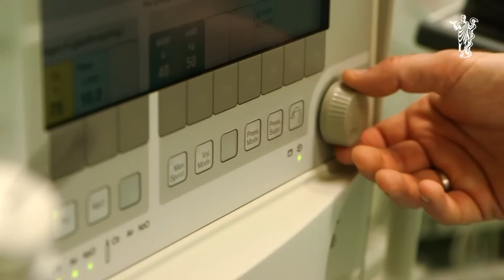Verdens morsomste fag!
Anestesifaget er så fantastisk i det at man både må bruke hue, tenke, lære seg å forstå ny medisin, sier Mads Sabel, Akuttklinikken, Oslo universitetssykehus.